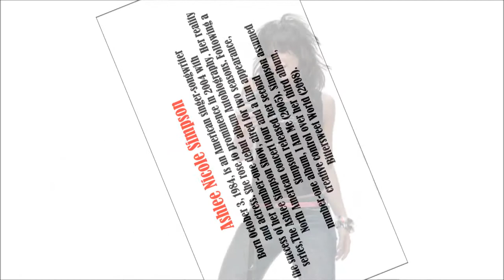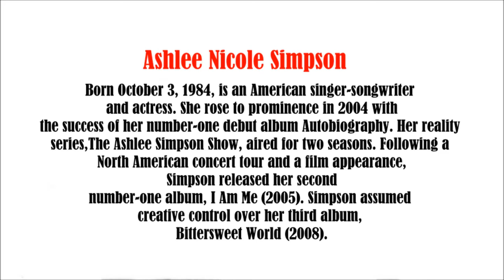Ashlee Simpson video slide show. Patsy.wmv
Ashlee Simpson photo essay video slide show.